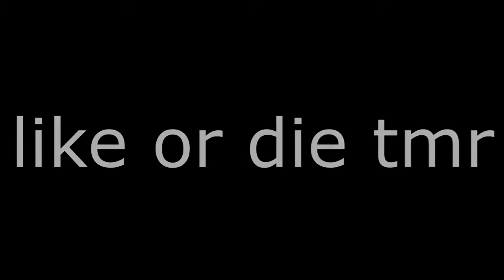Easy win in Minecraft Bedwars..